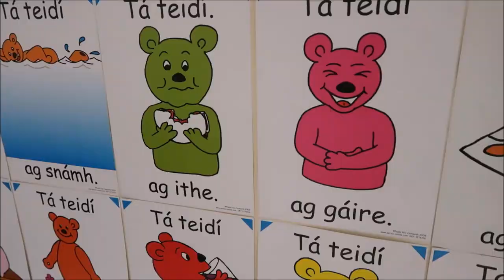Robins First Nativity Play